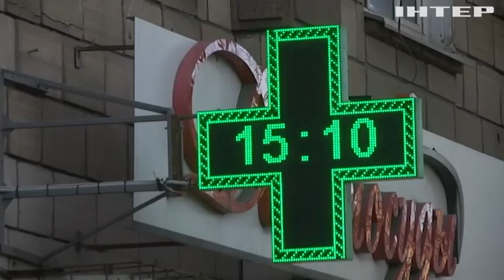Український дух не зламати: обстріли рашистів цивільних викликають тільки лють